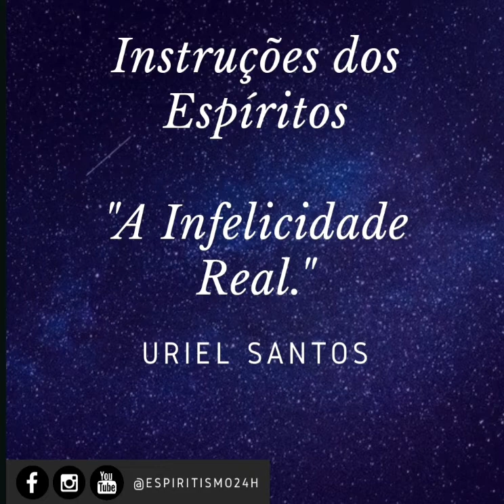Uriel Santos - Instruções dos Espíritos - A Infelicidade Real